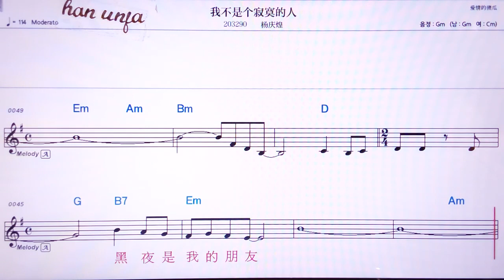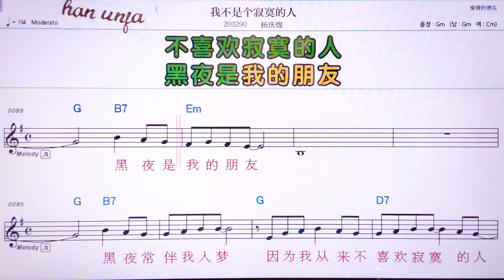💖워부쓰꿔찌뭐더런/양칭황 👍MR,노래방, 악보, 코드,Karaoke With Sheet Music